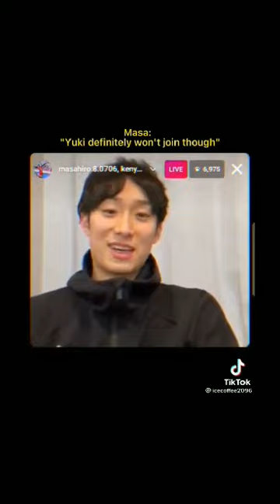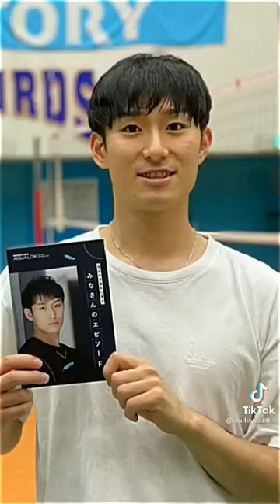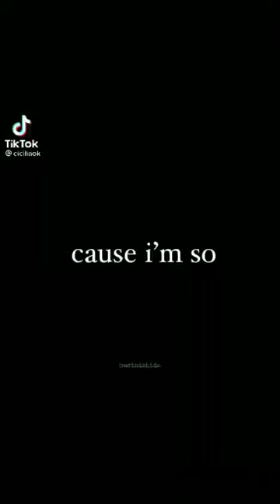Tik Tok Masahiro Yanagida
Cre all video on TikTok